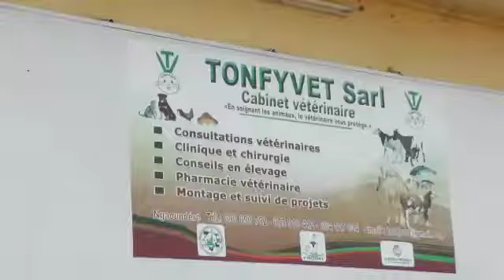Reportage sur les activités du PRODEL dans l’Adamaoua DBS